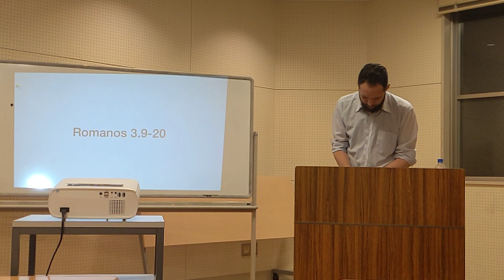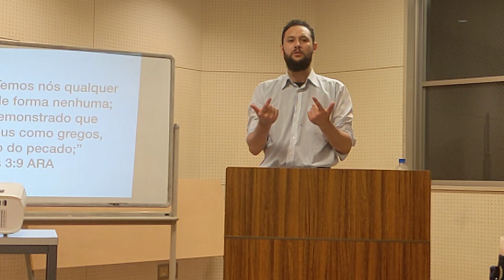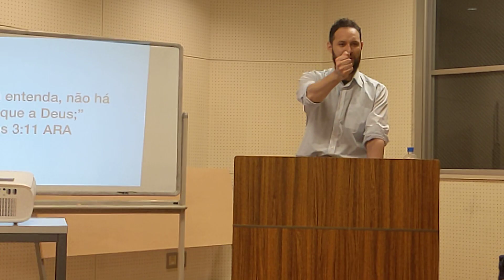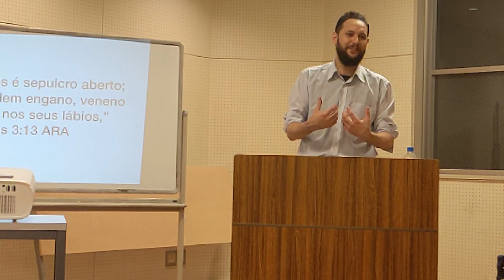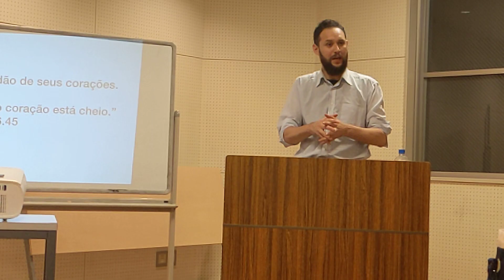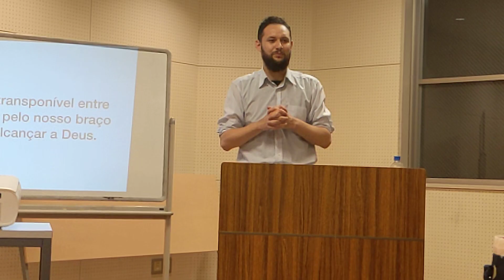Estudo na carta aos Romanos 3.9-20